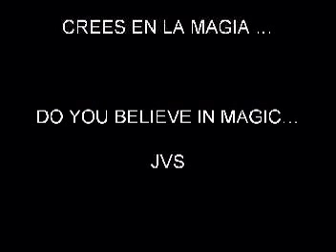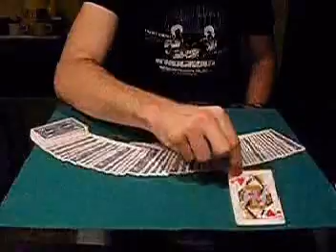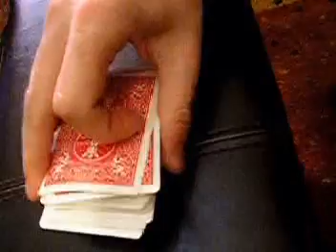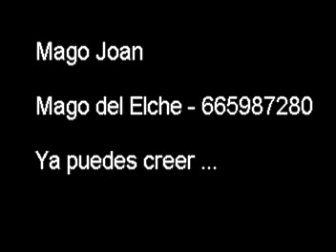JOAN VIDAL ILUSIONISTA EL MAGO DE ELCHE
Look at Magic Joan in short secuences of a lot of tricks.
Vean a Mago Joan Vidal Ilusionista (mago de Elche) en breves secuencias de multitud de trucos.

APRENDE MAGIA

MAGIA INTERACTIVA

STREET MAGIC